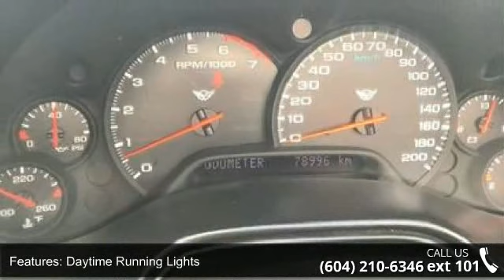2004 Chevrolet Corvette CONVT. LOW KMS.; NO ACCIDENTS - K...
For Sale in New Westminster, BC v3m 4h2

2004 Chevrolet Corvette CONVT. LOW KMS.; NO ACCIDENTS Condition: Used Mileage: 78996 Exterior Color: Red Doors: 2 Stock: SN127777 Cylinders: 8